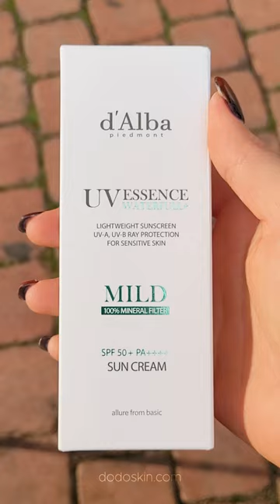Elevate your sun protection game with d'Alba's UV Essence Waterfull Sun Cream series!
𝐒𝐩𝐚𝐫𝐤𝐥𝐞 𝐌𝐨𝐫𝐞, 𝐒𝐩𝐞𝐧𝐝 𝐋𝐞𝐬𝐬.

Choose from Essence, Tone-up, or Mild for your skin's needs. With a non-greasy, water-like texture, these sunscreens are easy to apply and provide strong UV protection without feeling heavy on the skin. Perfect for your AM skincare routine! 🌞✨

[d'Alba's UV Essence Waterfull Sun Cream series]